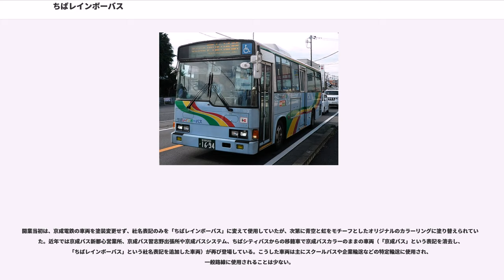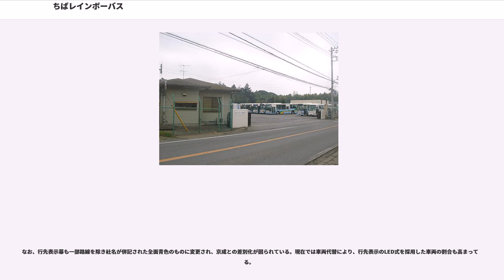ちばレインボーバス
ちばレインボーバス株式会社は、1998年6月1日に京成電鉄より分社化して営業を開始した京成グループのバス会社である。京成電鉄バス部門の分社化としては、ちばフラワーバスに続く2社目であり、京成電鉄船橋営業所（後の京成バス船橋営業所、現・京成バス新都心営業所習志野出張所）の分車庫であった船尾車庫および、松戸営業所の分車庫であった白井車庫を継承している。

営業エリアは主に印西市、白井市（千葉ニュータウン）およびその周辺地域である。神崎線、白井線、鎌ヶ谷線の三長距離路線がある。会社設立後、京成から引き継いだ路線の効率化を徹底的に進め、1998年から3年の間に7度にわたるダイヤ改正を行っている。

さらに、北総交通が運行してきた路線バスの小林線、滝野循環線を引き継いで2017年4月1日より運行開始している。

ちばレインボーバスの営業開始年は1998年と比較的新しいが、同社の運行する神崎線、白井線（および木下線）、鎌ヶ谷線それぞれの歴史は、戦前（昭和初期）より始まる。

神崎線（現、津田沼駅〜木下駅）の起源は、薬円台に事務所を置いていた個人事業者白井保四郎による1927年10月5日に船橋駅〜大和田（現在の市役所付近？）および新木戸〜睦村の平戸間の開通である。なお、白井によるバス事業の創業は同年3月11日の谷津〜津田沼駅〜大久保〜実籾線からである。その後、1933年に佐山（今の神崎橋付近か）、1935年頃に船尾を通り木下まで全通した。その後、白井はおそらく1935年7月15日（後述）に個人事業者から習志野自動車株式会社への法人化を行った。

それからまもない1937年1月に京成電鉄が同社の路線を買収し、習志野営業所（現・船橋営業所）を津田沼駅近傍に設置した。ちなみに、習志野自動車株式会社はバス路線を手放した後、保険代理業に業種転換し、現在でも京成保険コンサルティングとして存続している。同社の設立年月日は1935年7月15日になっており、前述した個人事業者の法人化がこの日のようである。京成としての神崎線の開通の経緯は以上の通りである。なお、習志野営業所およびその後の船橋営業所については、京成バス船橋営業所の記事を参照されたい。

鎌ヶ谷線（五香駅、鎌ヶ谷市役所、白井駅、白井車庫間の路線）の起源は、松戸に事務所を置いていた個人事業者大江六郎による1928年3月1日の松戸駅〜五香〜六実〜佐津間間の開通である。その2年後の1930年10月1日に藤ヶ谷まで延長している。なお、当時の地図によれば、佐津間、藤ヶ谷付近の道路の敷設状況は今と異なっており、停留所も別の場所にあったようである。

その後、法人化を経て1935年11月に京成電鉄が買収を行い、松戸営業所を設置した。当時は新京成電鉄の設立前で、六実、佐津間、藤ヶ谷方面はおろか、八柱、五香方面でさえ、バスが唯一の大量輸送手段（注：車両は今より小型であるが。）であった。また、翌月には渡辺乗合自動車を買収し、松戸〜市川・流山・金町の3線も引き継いだ。

現在の白井線（西船橋駅〜白井駅・白井車庫）および木下線（白井駅〜木下駅など）の起源は、森田祐吉経営の共立乗合自動車による中山〜木下線である。共立乗合自動車は、この他、中山〜大野間、木下〜岩戸間も路線を有していた。その後、1943年7月14日に京成電鉄が共立乗合自動車を買収し、市川営業所を開設した。同営業所は同時に、京成の既存の路線（市川船橋線、国分線等）と併せて担当する。当時の市川営業所は、現在の本八幡駅南側に位置する市川交通自動車の八幡車庫である。その後戦争が激しくなり、物質およびエネルギーの調達の都合から1944年前後に不要不急の路線は廃止または休止。

ちばレインボーバスの本社は千葉県印西市船尾にあるが、営業所を兼ねており「本社営業所」と呼んでいる。なお、車庫の名前は船尾車庫であり、これは京成電鉄の頃の名称を引き継いでいる。この他、千葉県白井市神々廻（ししば）に白井車庫があり、白井線、鎌ヶ谷線、西白井線、法典線の4線はこの車庫の担当となっている。

北総交通が運行してきた小林線を引き継ぎ2017年4月1日より運行開始した。

当社からの移管後、北総交通が運行してきた滝野循環線を同社のバス事業廃止により再び引き継いだ。

白井線は、西船橋駅から古作、木下街道を経由して白井車庫へ向かう路線である。西船橋駅 - 白井駅間の折り返...